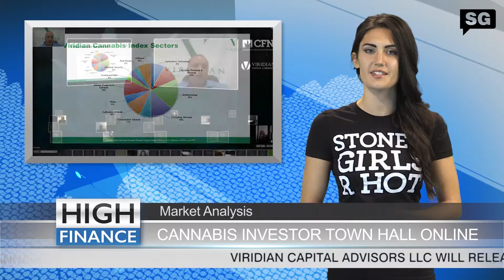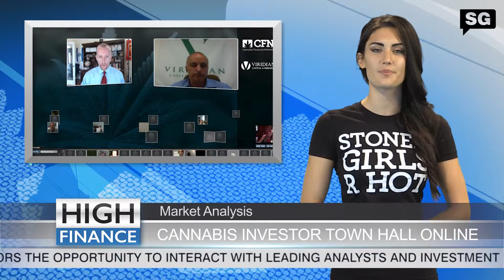Cannabis News: Cannabis Investor Town Hall, Therabis, and Lori Ferrara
Stoned Girls Presents: High Finance